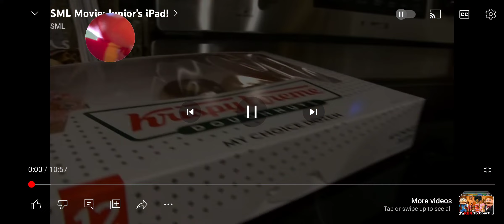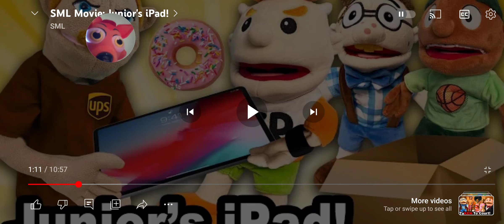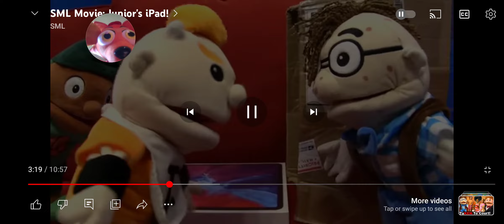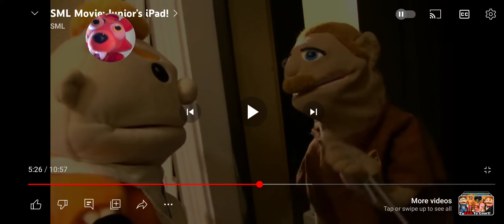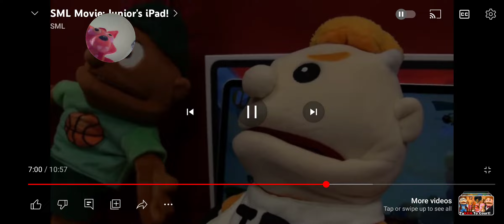CHEF PEE PEE IS IN LOVE WITH DONUTS?!? |Sml Movie: Juniors ipad